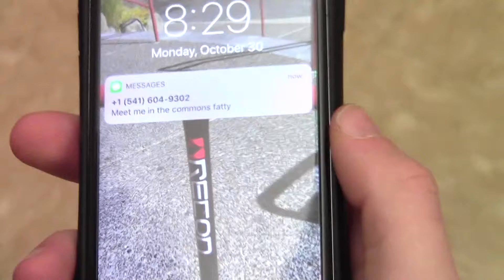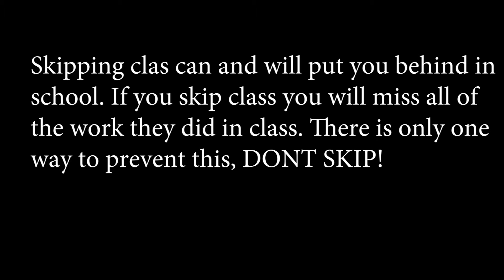***P1 PSA#3 Canon & Colin